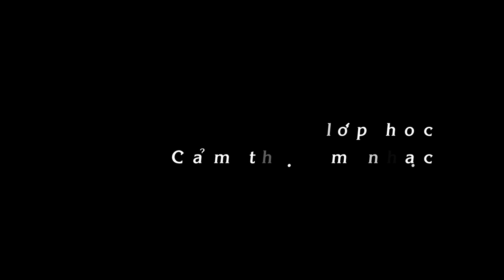Lớp dạy cảm thụ âm nhạc - Trung tâm Nghệ thuật Adam